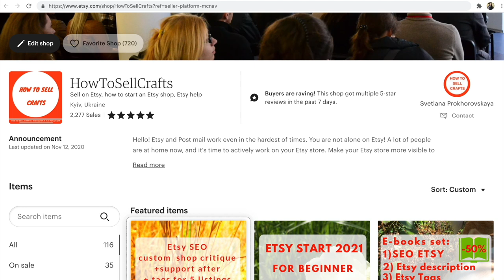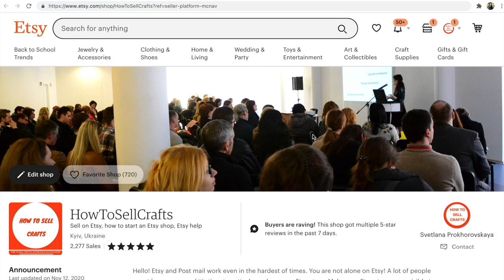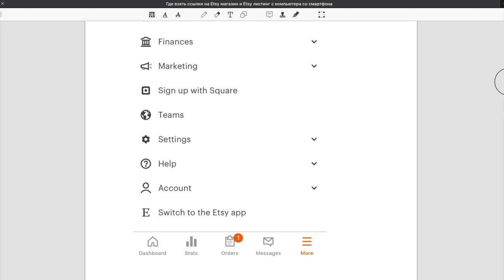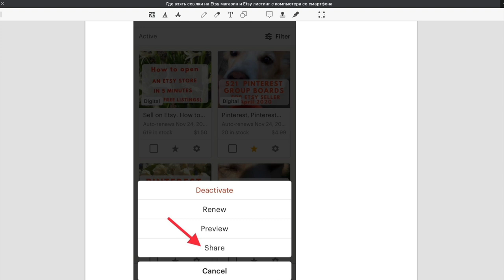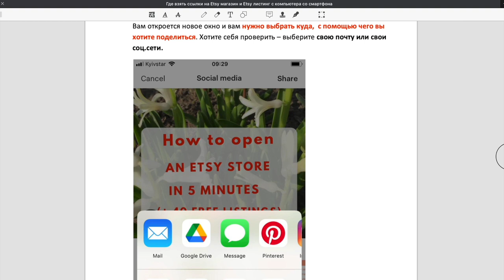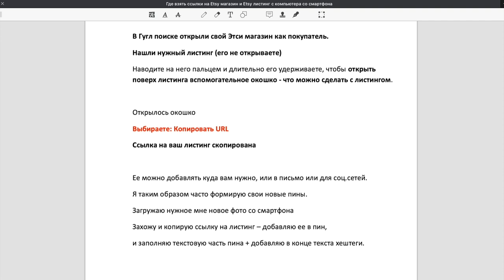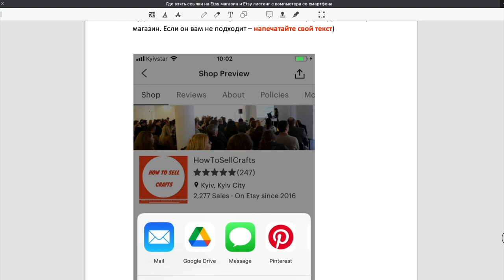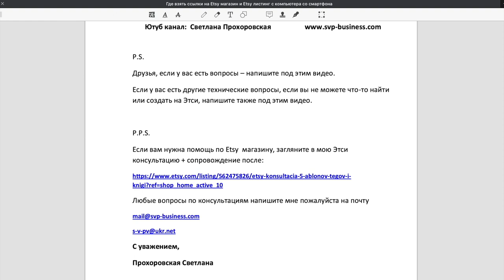Etsy. Где взять ссылки на Etsy магазин и Etsy листинг с компьютера и смартфона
Etsy. Пошаговая инструкция где взять ссылки на Etsy магазин и Etsy листинг с компьютера и смартфона. Друзья, предлагаю вам несколько вариантов копирования своих ссылок, чтобы вы могли поделиться ими и через емейл и через соц.сети

P.S.

Друзья, если у вас есть вопросы – напишите под этим видео.

Если у вас есть другие технические вопросы, если вы не можете что-то найти или создать на Этси, напишите также под этим видео.

P.P.S.

Если вам нужна помощь по Etsy магазину, загляните в мою Этси консультацию + сопровождение после:

Любые вопросы по консультациям напишите мне пожалуйста на почту

С уважением, Прохоровская Светлана